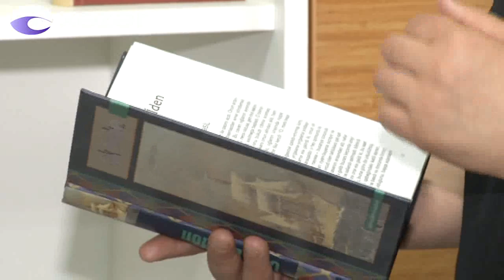3 müəllim imtahanda rekord qırdı